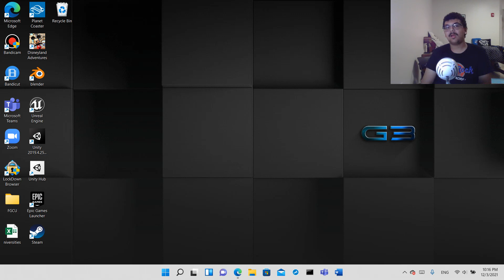The Ghost and Molly McGee Season 1 Episode 9: Friend Off Review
What did you think of Scratch and Libby forming their friendship?